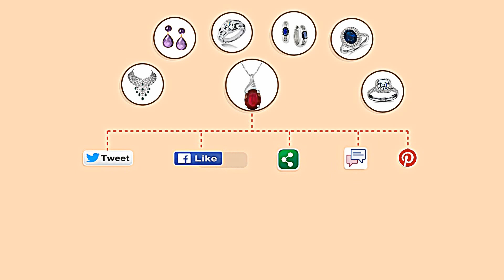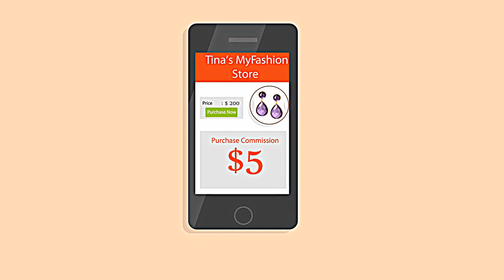Trendbrew - Social Commerce Network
Trendbrew - Social Commerce Network for Shoppers, Pinners, Bloggers and Vloggers empowering them to starts trends and make money!!